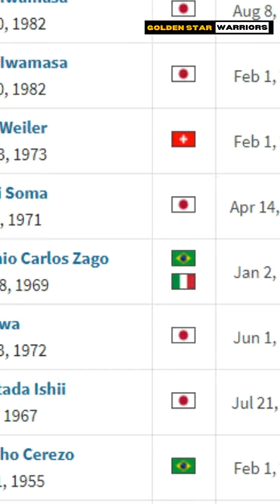Đi tìm HLV Trưởng cho tuyển Việt Nam (p1)